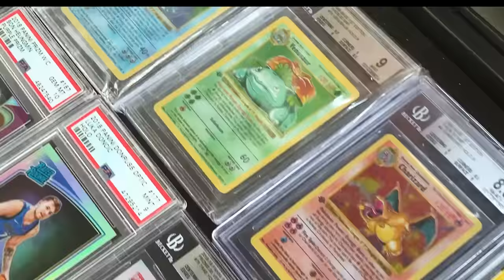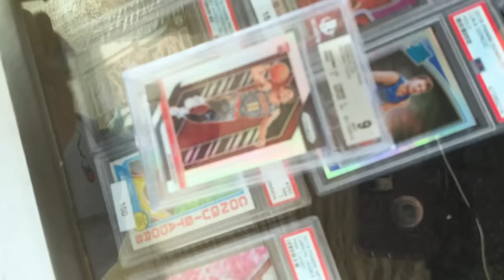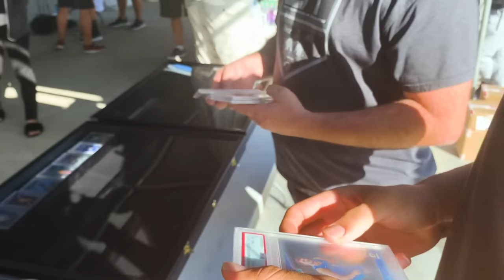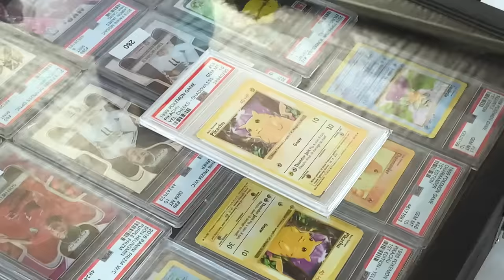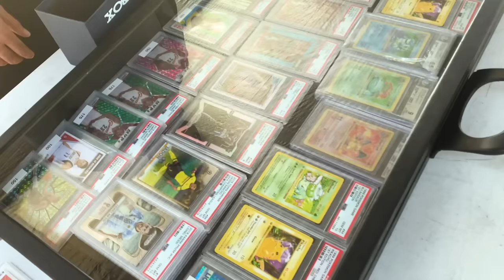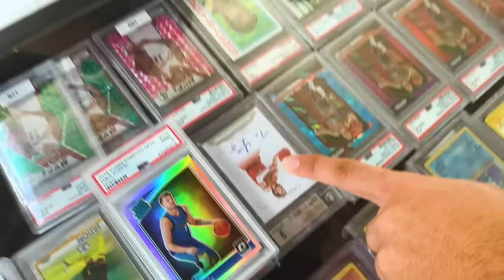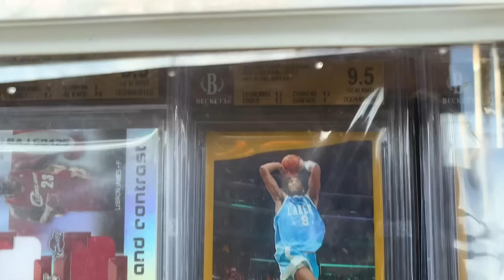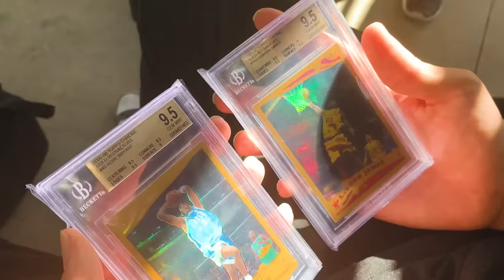Sports Card Show Vlog Elk Lodge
In this episode we go to the Elk Lodge Sports Card Show in Garden Grove. Hope you enjoy.